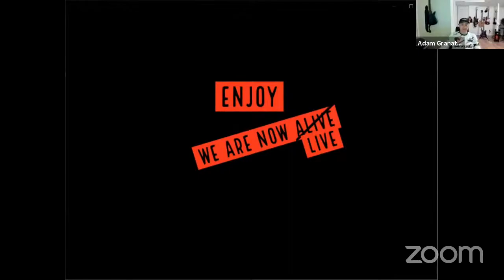In the Box - Week 2 recap and special guest Casey Gasson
Recapping the second weekend of the 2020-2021 MASL season

Special guest New Mexico Runners goalkeeper Casey Gasson

In The Box:
Covering:
MASL, M2, M3
Our platforms:

Hosts:
Adam:

Music
Artist: Underground Hive
Song: Get-Up